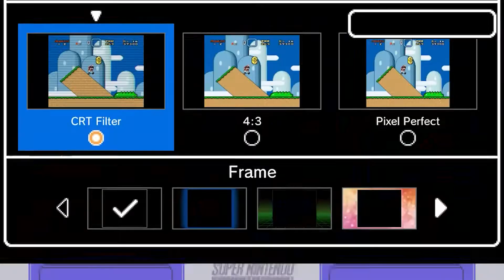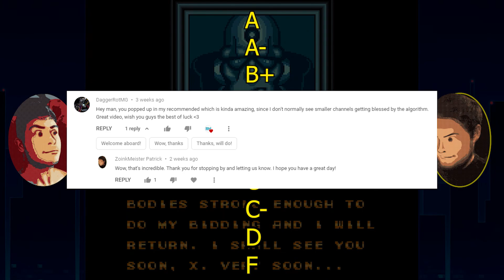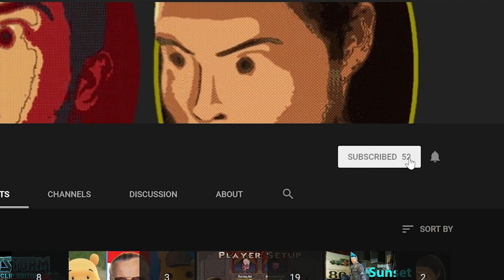The Final Episode! (Now w/ Technical Difficulties) - Mega Man X - Part 12 - Finale!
Hello Zoink Crew! The dream time is back and we've finally completed Mega Man X for the SNES Classic, with a now 100% playthrough. This jelly filled episode is both the final episode as well as the review. The review portion of this begins at 25:00.

Thank you for all that you do and for supporting the channel. We've finished another game on the channel and it wouldn't be possible without you. Thanks a Bunch!

ZoinkMeister Final Score for _Mega Man X_ "Completionist" Single Playthrough: C+